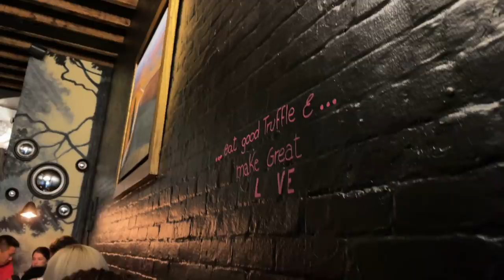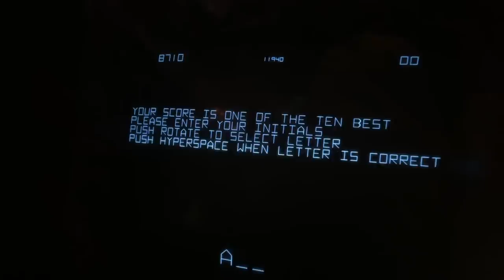summer week vlog | sweet moments, hot tub boat ride around nyc, & a barcade ★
summer week vlog!! one of my fav weeks yet... sweet moments, an insane hot tub boat ride around nyc, & going to a barcade with my boyfriend

♥ the camera I use to vlog/film

FAQ;
-How old are you?
23 (when posted)

LIM College

5'4